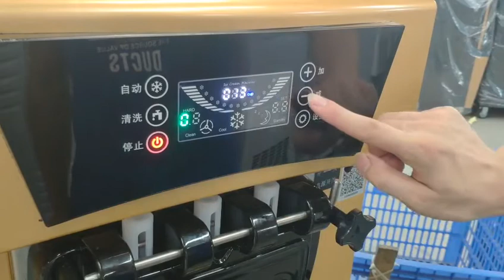Como borrar el conteo de conos o helados en maquinas de helado China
aca verás como reiniciar a cero el contador de helados.